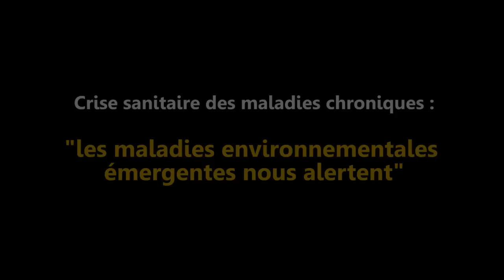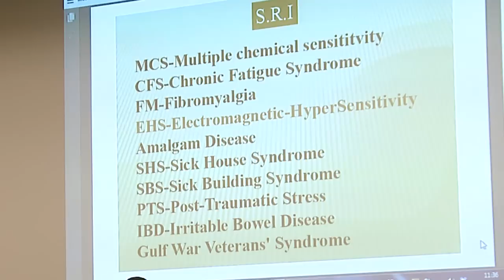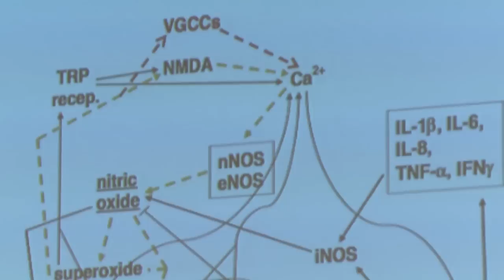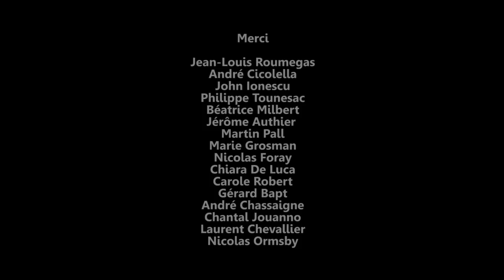Les maladies environnementales à l'assemblée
: Quelques mots choisis de scientifiques et de politiques dans les locaux de l'Assemblée nationale à Paris au colloque AM2E sur les maladies environnementales. Sont abordés l'EHS, la MCS, la fibromyalgie, le mercure dentaire, le syndrome de fatigue chronique, la pollution par l'aluminium vaccinal, etc.